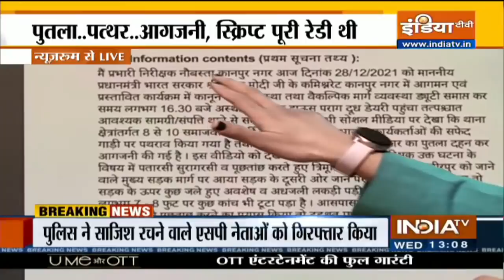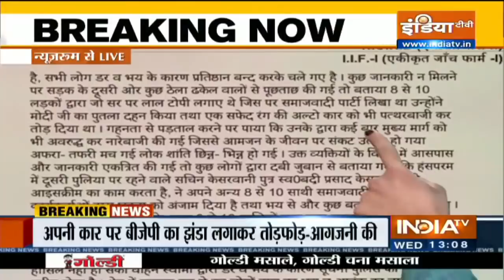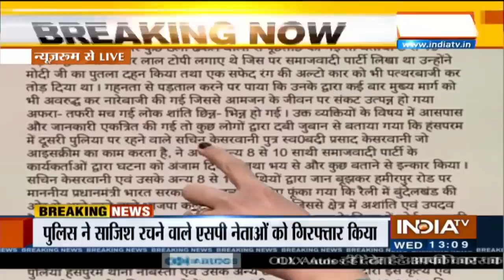Kanpur में PM Modi की रैली के पहले हिंसा की साजिश का खुलासा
पीएम मोदी की कानपुर रैली में कुछ असमजाजिक तत्व दंगा भड़काना चाहते थे। कानपुर पुलिस ने एफआईआर में इसका खुलासा किया है। वहीं संबित पात्रा ने समाजवादी पार्टी पर दंगा भड़काने का आरोप लगाया है।